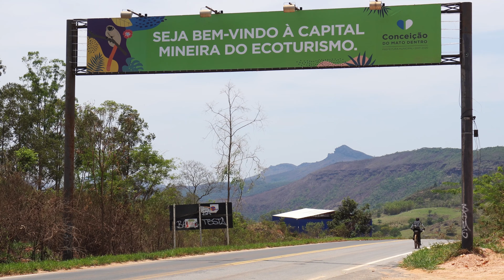Uma ATRAÇÃO ESPECIAL só PARA VOCÊ | Estrada Real de bicicleta elétrica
Seguindo nosso trajeto pela Estrada Real, a partir de Morro do Pilar, seguimos em direção a Conceição do Mato Dentro.

No caminho existe uma formação impressionante, uma atração reservada especialmente para os que percorrem o Caminho dos Diamantes. Não, não estamos falando da Cachoeira do Tabuleiro... Assista ao vídeo e confira mais uma beleza natural desse trajeto.

Junte-se a nós neste caminho cheio de história, belezas naturais e muitas aventuras, pedalando cerca de 1.000 km desde Paraty/RJ até  Diamantina/MG.

Veja como, pedalando pela Estrada Real, você irá conhecer mais sobre a História do Brasil, as belezas naturais encontradas desde a Mata Atlântica até o Cerrado e ainda proporcionar um forte sentimento de aventura ao perseguir os passos dos primeiros exploradores de nossa terra.

Adquira e saiba mais sobre os guias da Estrada Real Caminho Velho e Caminho dos Diamantes nos seguintes links:

Equipamentos utilizados nesta viagem:
Bicicleta da Rafa:

AGRADECIMENTOS
À Specialized, por acreditar e colaborar de forma efetiva com nosso Projeto.
Às entidades e pessoas, amigos antigos e novos, feitos pelo caminho, que durante o mapeamento tornaram nossa estadia mais confortável e alegre.
Aos membros de nossa família, que de alguma forma contribuíram para a realização desse trabalho: Orestes Antono Asprino, Manoel Ferreira Neto; Jorge Ferreira, Ana Maria, Carol, Marina e Júnior; Ana, Adriano, Cecy, Majô, Billy e Arthur.
Aos amigos e fiéis apoiadores Carol e João Vicari; Luís Hervatin e família; Chrystina Gonçalves Huskey e família; Marcus, Marcelo e família Itu Trailer.
Aos amigos Nitza, Arthur, Átilla, Zione, Ricardo e Marcelo Couto, Tia Ida, Tio Luiz, Pedarilhos e Família, Ayeska e Thiago, Serra Sul Ecoturismo de Urubici e Dr. Rodrigo Martignago e família, pela agradável acolhida.
Aos amigos e consultores Flávio, Roger e Ana Marques.

Conheça e adquira nossos LIVROS e GUIAS, neles você tem acesso a informação de qualidade para planejar e executar sua viagem:

Obrigado!

e

Y_Files by geographermusic